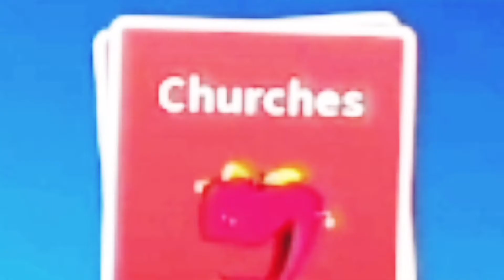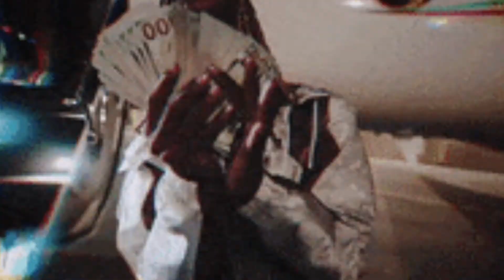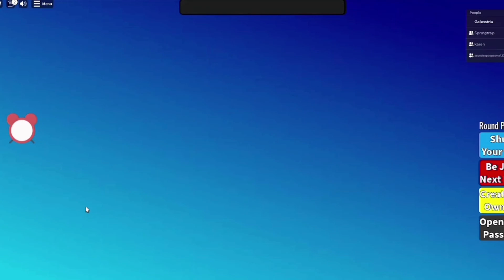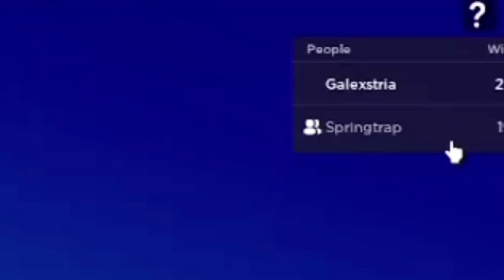Roblox *Apples to Apples* But Everyone Rage Quits Ft. blademaster keem, d4stiney, Swagish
never gonna catch us being good sports lol
peep the kewl cats
roblox apples to apples roblox with friends roblox funny moments roblox minigames lucy x roblox